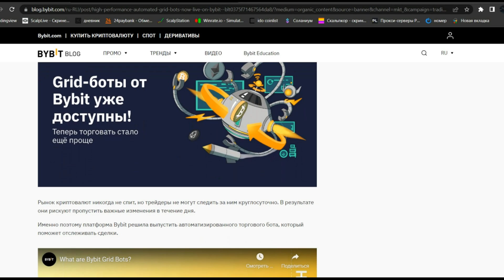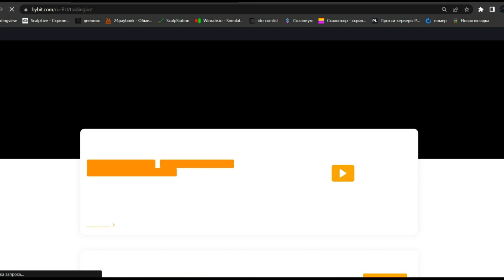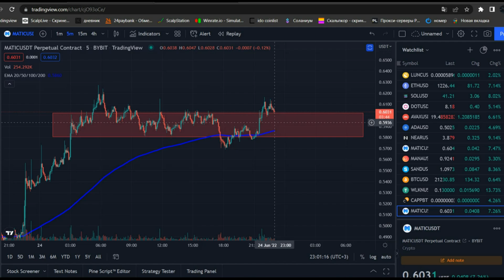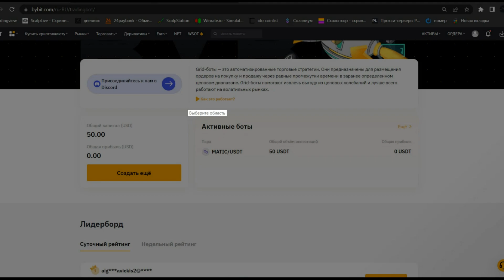Grid-бот пассивный заработок от Bybit | как настроить Grid бот | что такое Grid bot | криптовалюта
Всем привет и в данном видео я расскажу вам что такое Grid-бот как его настроить и что это вообще такое а так же кому подойдет данный бот

Сюжеты:
0:00 - что такое Grid-бот Bybit
2:35 - как создать grid-бота Bybit?
3:00 - как настроить Grid-бота bybit